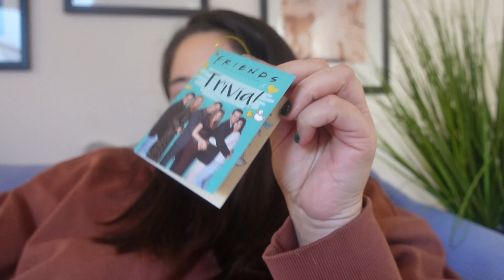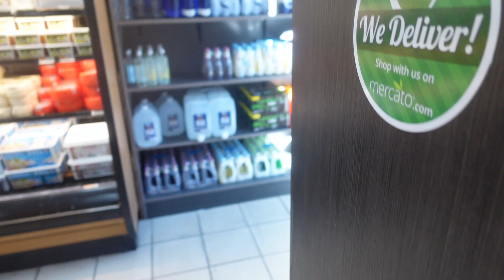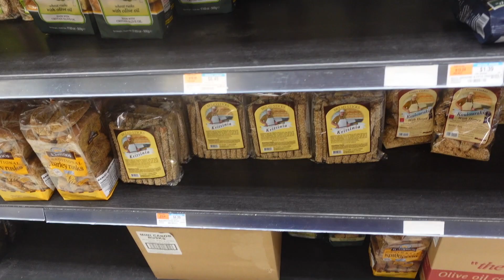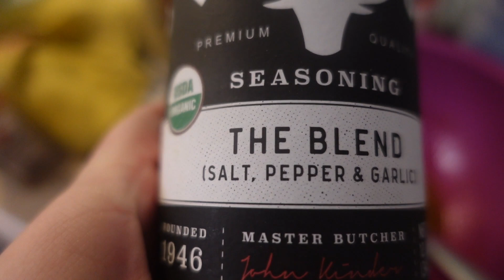VLOGMAS DAY 14, ΠΟΙΟΣ ΜΟΥ ΑΝΕΒΑΣE ΤΗΝ ΠΙΕΣΗ ??? ΚΑΙ ΕΛΛΗΝΙΚΟ ΣΟΥΠΕΡ ΜΑΡΚΕΤ HAUL ΣΤΗΝ ΝΥ || Vea Bak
Καλέ γειά σας , 14η μερα vlogmas σημερααααα, ,πάμε σε ελληνικό σουπερ μαρκετ, σας δείχνω τι ψώνισα και σας λέω γιατί έγινα πάλι έξαλλη.

Αν θέλετε να βλέπετε πιο πολλά απ τη ζωή μου ακολουθείστε με και στο instagram :

Ευχαριστώωωωω, θα τα πούμε στο επόμενο βίντεο.